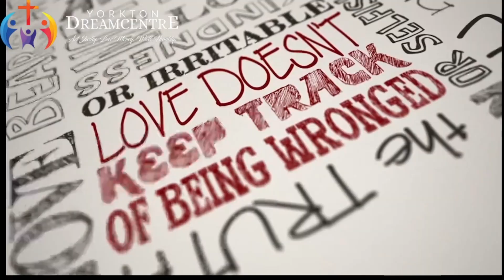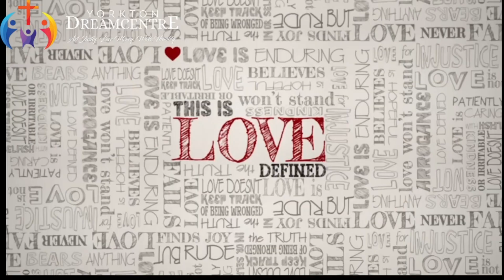Rev Norm Proulx April 23 23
Welcome to YDC!  Rev Norm Proulx is our guest speaker today. A great message called THE MARK!